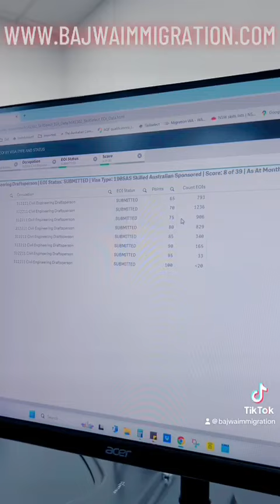Insight about Advanced Diploma Civil Construction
Book appointment 𝘁𝗼 𝗱𝗶𝘀𝗰𝘂𝘀𝘀 𝘆𝗼𝘂𝗿 𝗲𝗱𝘂𝗰𝗮𝘁𝗶𝗼𝗻 / 𝗶𝗺𝗺𝗶𝗴𝗿𝗮𝘁𝗶𝗼𝗻-𝗿𝗲𝗹𝗮𝘁𝗲𝗱 𝗶𝘀𝘀𝘂𝗲𝘀:
ＡＵＳＴＲＡＬＩＡ ＯＦＦＩＣＥ
𝗠𝗘𝗟𝗕𝗢𝗨𝗥𝗡𝗘 (CBD)
𝘓𝘦𝘷𝘦𝘭 5, 125 𝘚𝘸𝘢𝘯𝘴𝘵𝘰𝘯 𝘚𝘵𝘳𝘦𝘦𝘵, 𝘔𝘦𝘭𝘣𝘰𝘶𝘳𝘯𝘦, 𝘝𝘐𝘊
𝗦𝗬𝗗𝗡𝗘𝗬:
Suite 1, level 6/9 George St, Parramatta NSW 2150
𝗔𝗱𝗲𝗹𝗮𝗶𝗱𝗲 (𝗦𝗼𝘂𝘁𝗵 𝗔𝘂𝘀𝘁𝗿𝗮𝗹𝗶𝗮)
91-95 Currie St,
Adelaide SA 5000
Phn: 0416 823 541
𝗗𝗔𝗡𝗗𝗘𝗡𝗢𝗡𝗚 (𝗦𝗢𝗨𝗧𝗛 𝗘𝗔𝗦𝗧𝗘𝗥𝗡 𝗦𝗨𝗕𝗨𝗥𝗕𝗦):
Level 2, 261 Thomas Street, Dandenong VIC 3175
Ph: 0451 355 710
𝗧𝗔𝗥𝗡𝗘𝗜𝗧 (𝗠𝗘𝗟𝗕𝗢𝗨𝗥𝗡𝗘 𝗪𝗘𝗦𝗧𝗘𝗥𝗡 𝗦𝗨𝗕𝗨𝗥𝗕𝗦)
435 𝘚𝘢𝘺𝘦𝘳𝘴 𝘙𝘥 𝘏𝘰𝘱𝘱𝘦𝘳𝘴 𝘊𝘳𝘰𝘴𝘴𝘪𝘯𝘨 𝘝𝘐𝘊 3029
𝗕𝗥𝗜𝗦𝗕𝗔𝗡𝗘:
26 𝘉𝘢𝘭𝘢𝘤𝘭𝘢𝘷𝘢 𝘚𝘵𝘳𝘦𝘦𝘵, 𝘞𝘰𝘰𝘭𝘭𝘰𝘰𝘯𝘨𝘢𝘣𝘣𝘢, 𝘉𝘳𝘪𝘴𝘣𝘢𝘯𝘦, 𝘘𝘓𝘋
𝗧𝗛𝗢𝗠𝗔𝗦𝗧𝗢𝗪𝗡 (Melbourne)
2/177 𝘏𝘪𝘨𝘩 𝘚𝘵𝘳𝘦𝘦𝘵, 𝘛𝘩𝘰𝘮𝘢𝘴𝘵𝘰𝘸𝘯, 𝘝𝘪𝘤 3074
𝗣𝗘𝗥𝗧𝗛
204 𝘖𝘳𝘳𝘰𝘯𝘨 𝘙𝘰𝘢𝘥, 𝘊𝘢𝘳𝘭𝘪𝘴𝘭𝘦 𝘞𝘈 6101
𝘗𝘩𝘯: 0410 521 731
𝗧𝗔𝗦𝗠𝗔𝗡𝗜𝗔:
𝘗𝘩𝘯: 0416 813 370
ＩＮＤＩＡ ＯＦＦＩＣＥ：
𝗝𝗔𝗟𝗔𝗡𝗗𝗛𝗔𝗥:
𝘚𝘊𝘖 8 & 9 𝘍𝘪𝘳𝘴𝘵 𝘍𝘭𝘰𝘰𝘳, 𝘊𝘳𝘺𝘴𝘵𝘢𝘭 𝘗𝘭𝘢𝘻𝘢, 𝘎𝘢𝘳𝘩𝘢 𝘙𝘰𝘢𝘥, 𝘊𝘩𝘩𝘰𝘵𝘪 𝘉𝘢𝘳𝘢𝘥𝘢𝘳𝘪, 𝘑𝘢𝘭𝘢𝘯𝘥𝘩𝘢𝘳, 𝘗𝘶𝘯𝘫𝘢𝘣, 𝘐𝘯𝘥𝘪𝘢
𝗔𝗠𝗥𝗜𝗧𝗦𝗔𝗥 (𝗜𝗡𝗗𝗜𝗔)
26-𝘚𝘜, 1𝘴𝘵 𝘧𝘭𝘰𝘰𝘳, 𝘉-𝘉𝘭𝘰𝘤𝘬 𝘔𝘢𝘳𝘬𝘦𝘵, 𝘕𝘦𝘸 𝘈𝘮𝘳𝘪𝘵𝘴𝘢𝘳, 𝘈𝘮𝘳𝘪𝘵𝘴𝘢𝘳- 143001 𝘗𝘶𝘯𝘫𝘢𝘣, 𝘐𝘯𝘥𝘪𝘢
𝗡𝗘𝗪 𝗗𝗘𝗟𝗛𝗜:
28/2 Double Story, Ashok Nagar, Tilak Nagar Metro Station, New Delhi